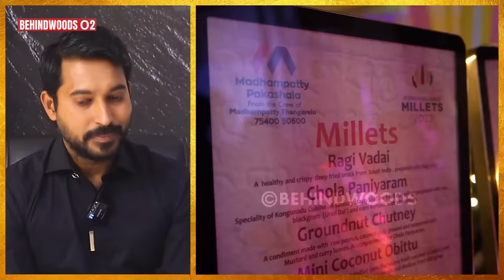தாஜ்மஹால் கரையோரம் பிரமாண்ட விருந்து🥗🥧 -பிரதமருக்கு ராஜ விருந்து கொடுத்த மாதம்பட்டி ரங்கராஜ் -பேட்டி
பிரதமருக்கு ராஜ விருந்து வைத்தது குறித்தும் தன் அனுபவங்கள் குறித்தும் நம்மோடு பகிர்ந்துகொள்ளும் மாதம்பட்டி ரங்கராஜ் பேட்டி